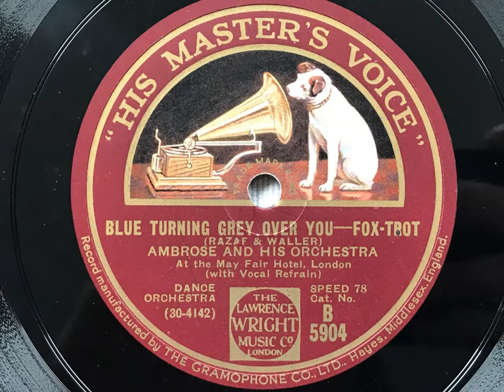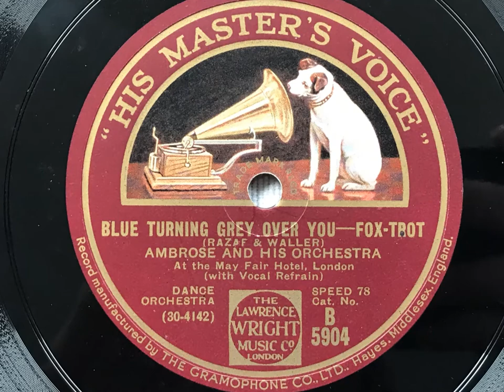Blue Turning Grey Over You - Ambrose And His Orchestra - HMV B. 5904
Such an outstanding recording of this Fats Waller tune by the Ambrose Orchestra, one of the finest dance bands ever produced by this country!

AMBROSE AND HIS ORCHESTRA, AT THE MAY FAIR HOTEL, LONDON

Small Queen's Hall, London, July 14, 1930